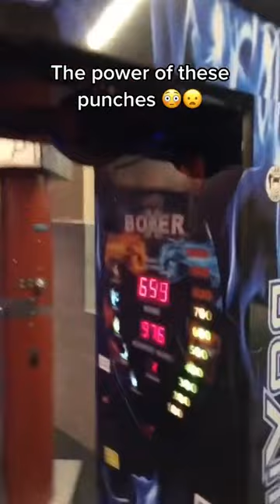The best and worst punching bag moments